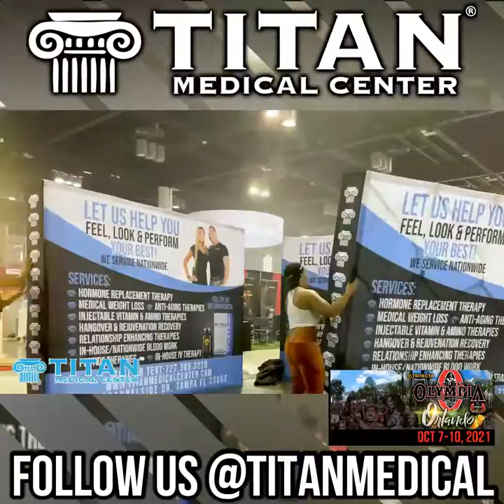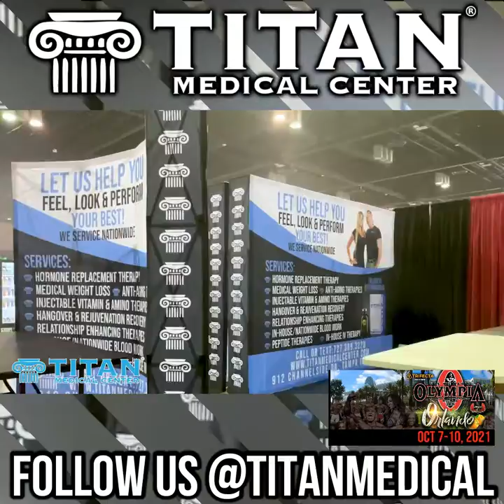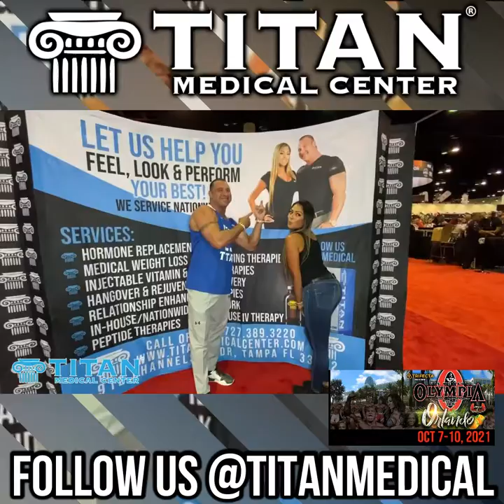10/24/21 Titan Medical Health and Lifestyle Show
10/24/21 This week’s segments:
00:24 - Titan Services
00:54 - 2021 Olympia Teaser Trailer
01:35 - Taking Medication Oral vs Injections with APRN Cass
03:57 - Titan Medical at This Year’s 2021 Olympia
15:28 - New Patient Paperwork Walkthrough with John
18:00 - Cupid’s Corner: Physical & Mental Health For a Better Sex Life